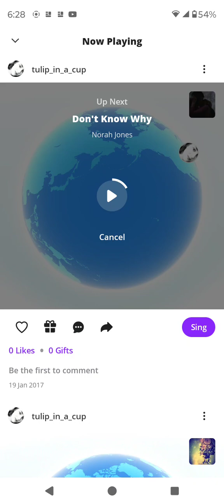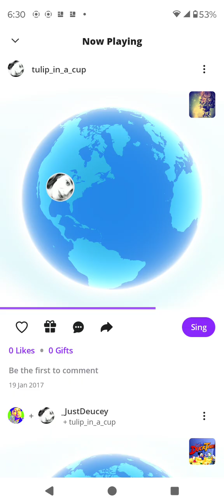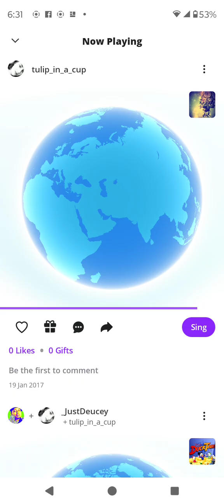karaoke Don't Know Why - Norah Jones